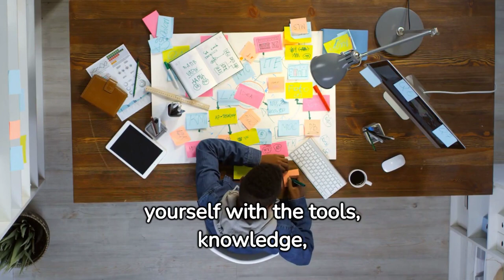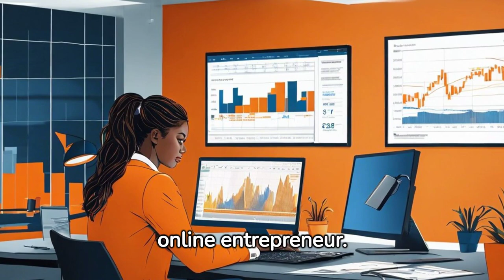from-employee-to-entrepreneur-the-transition-to-online-success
🚀 Unlock Success Secrets: Stay Ahead with the Latest Updates! 🚀

Hey, The Update! Community! Ready to elevate your success game? 🌟 In this game-changing update video, we've got the inside scoop on the latest secrets that can supercharge your journey to success.

🔥 What's Inside?
✅ Fresh Strategies: Discover cutting-edge strategies that successful individuals swear by. We're spilling the beans on the tactics that can take you from where you are to where you want to be.

✨ Exclusive Insights: Gain exclusive insights from industry leaders and experts. Learn from the best in the business as they share their personal keys to success.

🌐 Global Trends: Stay globally relevant with insights into the latest trends shaping success across different industries. Adapt and thrive in the ever-evolving landscape of success.

🎓 Learning Hub: Consider this video your personal success learning hub. We've curated the most valuable lessons, tips, and tricks to empower you on your journey.

📈 Continuous Growth: Success is a journey, not a destination. Join us to ensure you're always on the path of continuous growth and improvement.

💬 Join the Conversation:
We want to hear from you! Share your thoughts, success stories, and questions in the comments below. Let's build a community of motivated individuals supporting each other on the road to success.

🚀 Ready to Level Up? Watch Now!